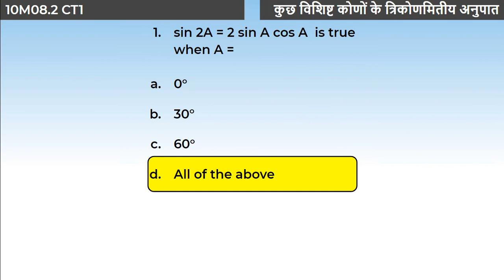6. 10M08.2 CONCEPT TEST 1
Chapter: त्रिकोणमिति का परिचय